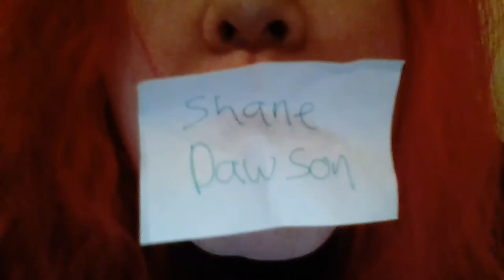Playing Marry Kiss KILL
Hope you guys liked todays video of me playing marry kiss kill

live.me: redfurkitty

if you read this type in the comments

is that shane dawson laying down in the background?